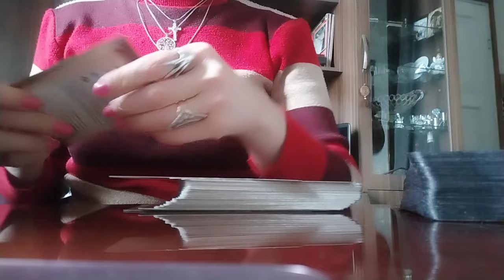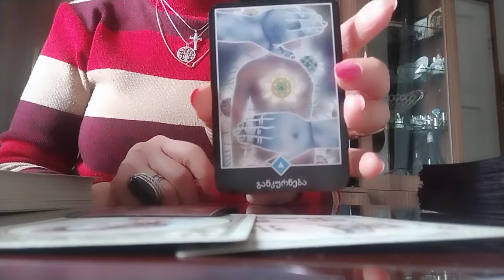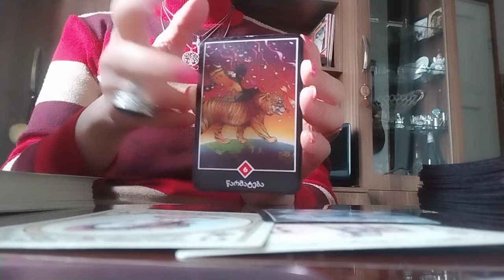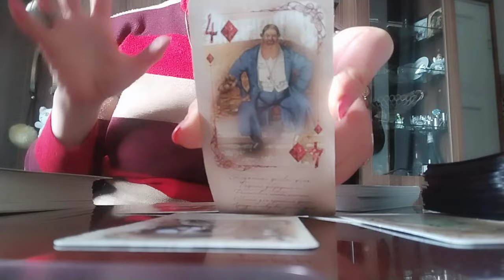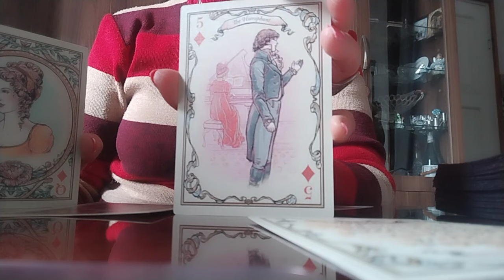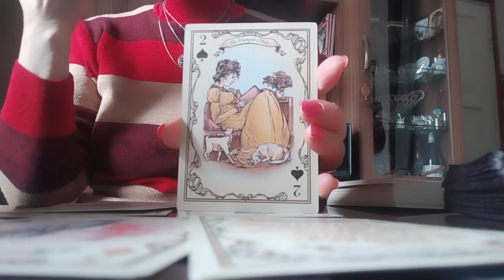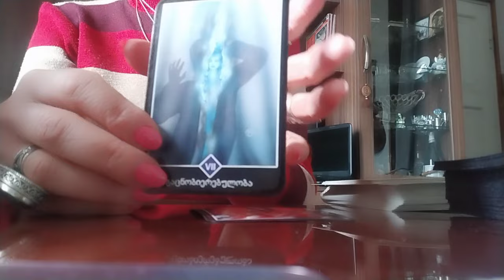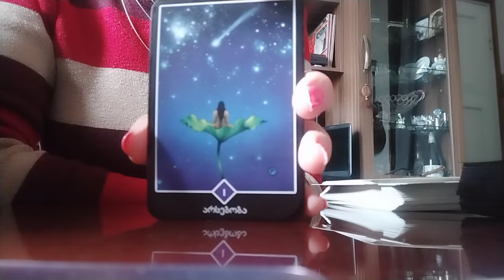რა ხდება თქვენთან? რა მდგომარეობაში ხართ? რა არის და რა იქნება?🤔✨🌟🥰💃👁️599577343